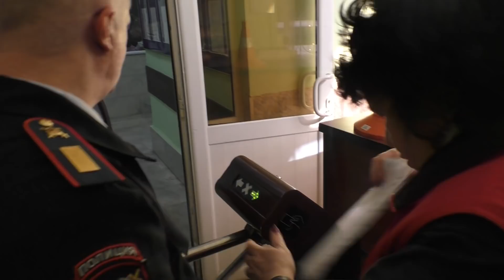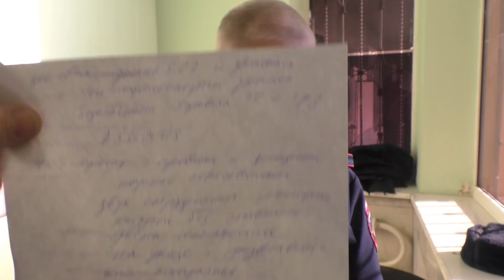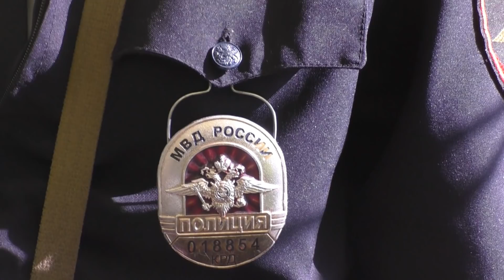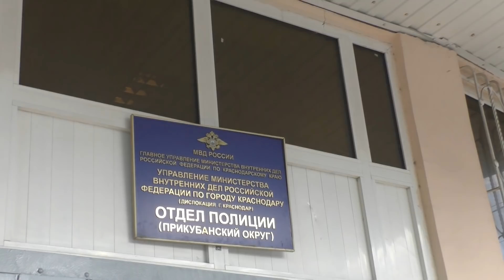🔥Краснодар.#5. Кавказец слетел с катушек и попал под статью. Идем в СМЭ🔥